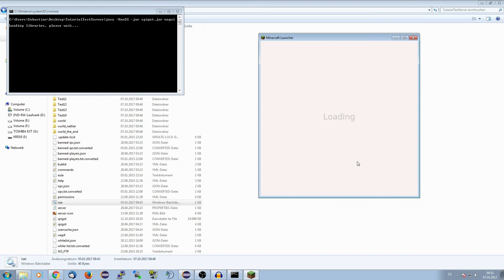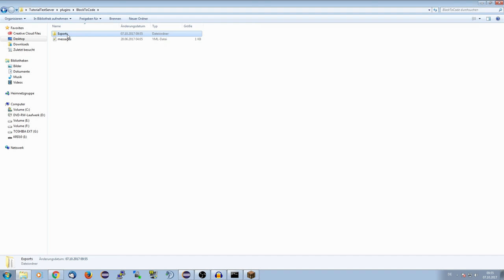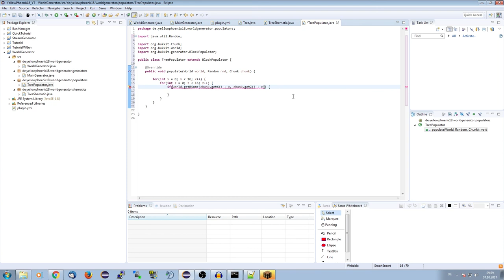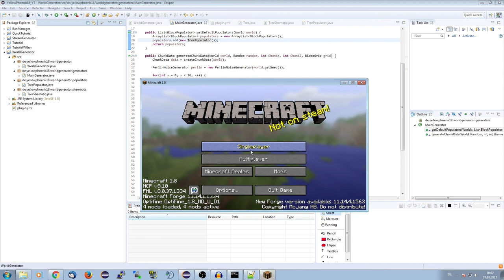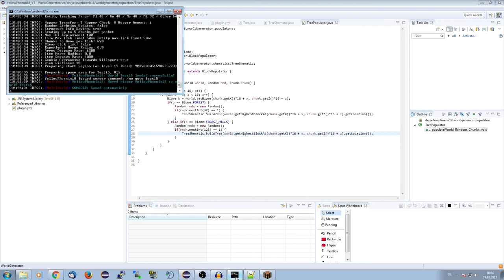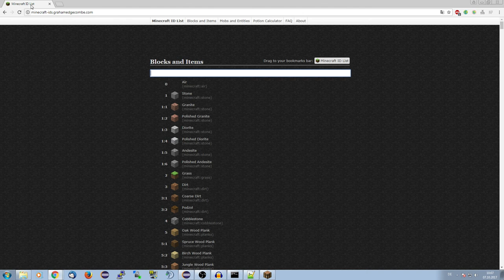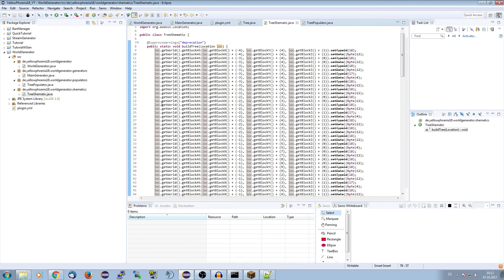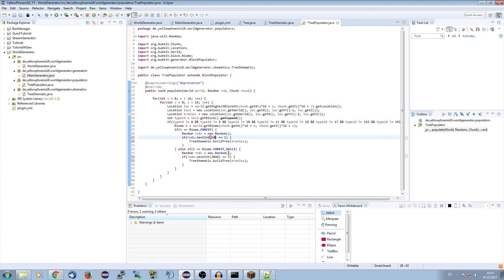Spigot/Bukkit - WorldGenerator #005 | Strukturen hinzufügen | YellowPhoenix18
In dieser Tutorialreihe geht es um die Entwicklung von eigenen WeltGeneratoren für Bukkit/Spigot.

Das Video heute dreht sich dabei um das Platzieren von Bäumen und Strukturen mit dem Weltgenerator

Mein MC-Server: yellowphoenix18.de
TeamSpeak3: yellowphoenix18.de

Upload-Plan:

Montags: Quick-Tutorial
Freitags: Tutorial

» Weitere Uploads erscheinen nicht regelmäßig